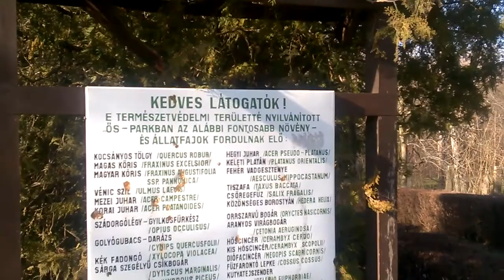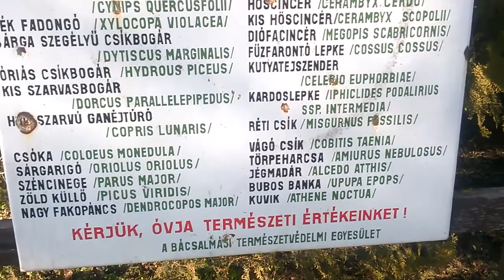Óriások árnyékában - Bácsalmás Kossuth park - Dél. 2015. január 14., szerda II. rész